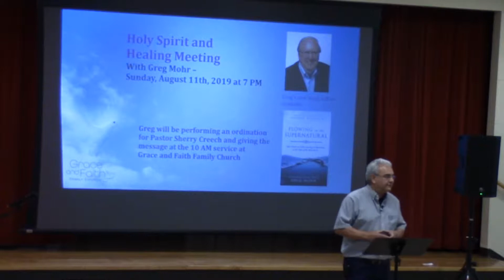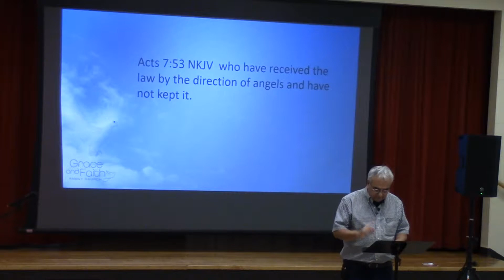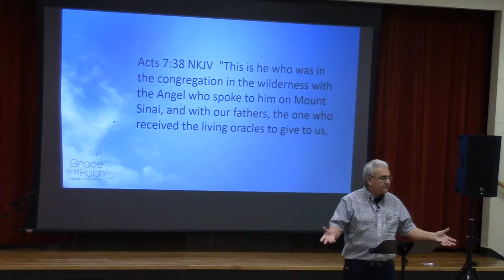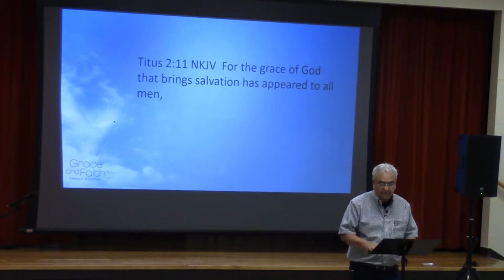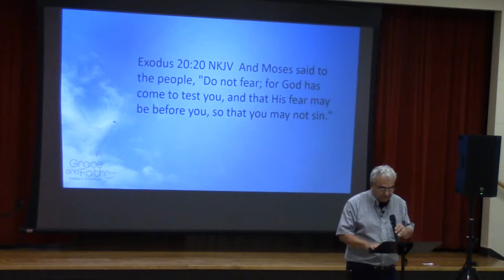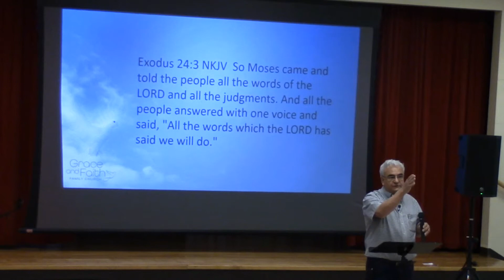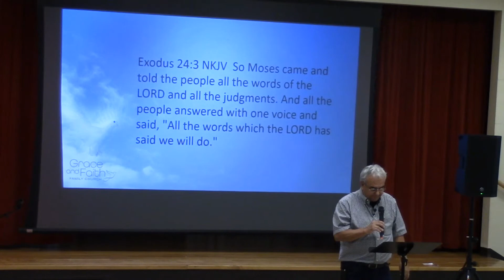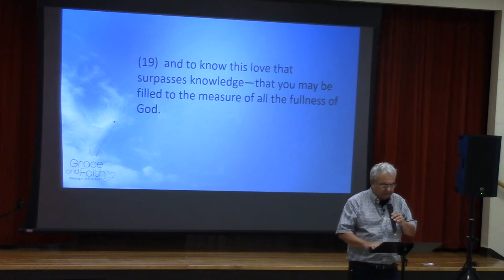Confidence in the Spirit PT II 07-21-19 GFFC